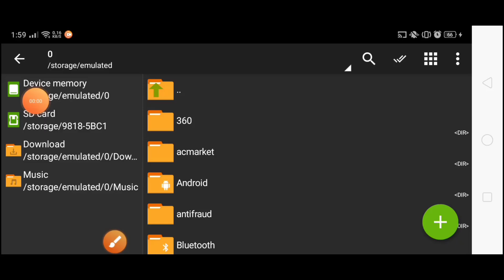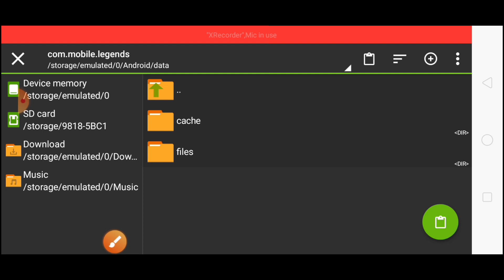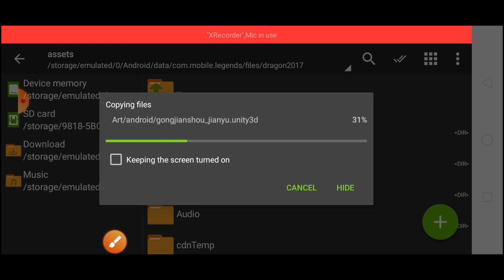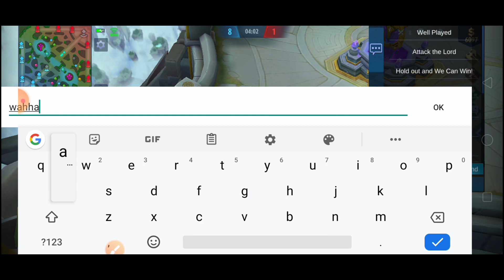MIYA LEGEND SCRIPT SKIN TUTORIAL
NO ILLEGAL USED IN THIS CONTENT

GODBLESS